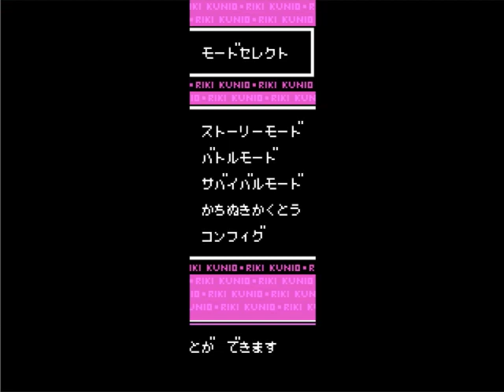pcgame Nekketsu Kakutou Densetsu 熱っ血格闘伝説 patched